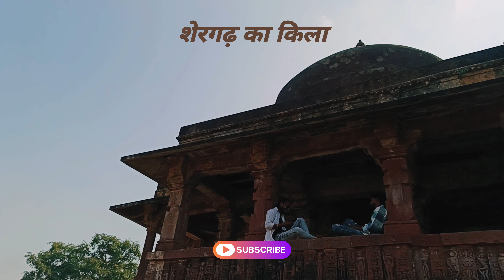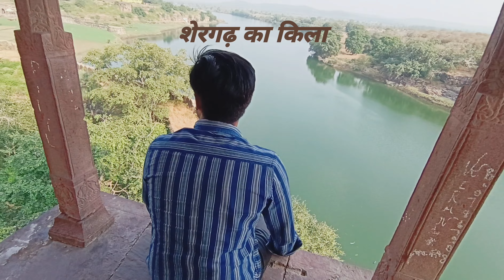History of Shergarh Fort | शेरगढ़ किले का इतिहास | Hindi/ Urdu | Baran Rajasthan#shergarhfort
History of Shergarh fort
Sheragadh Fort Baran-Atru Rajasthan
शेरगढ़ का किला
शेरगढ़ किले का इतिहास?
शेरगढ़ का किला कहाँ पर है?

शेरगढ़ का यह किला राजस्थान राज्य के बारां जिले के शेरगढ़ गाँव में स्थित है, यह बारां जिले का एक महत्वपूर्ण पर्यटन स्थल भी है। शेरगढ़ किले का निर्माण कोशवर्धन पर्वत पर 790 ईस्वी में सामंत देवदत्त द्वारा कराया गया था।

बारां जिले से लगभग 65 किमी. दूर शेरगढ़ गाँव परवन नदी के किनारे स्थित है, जिसे शासकों के लिए रणनीति का महत्वपूर्ण एवं केन्द्रीय स्थान माना जाता था। वर्षों तक कई राजवंशों द्वारा शासित शेरगढ़ किले के एक बुर्ज के आलय की नई तिबारी में संस्कृत भाषा व नागरी लिपि में लिखे हुए एक शिलालेख द्वारा प्रमाणित होता है कि 790 ईस्वी में यहाँ सामंत देवदत्त का शासन रहा था, जिन्होंने इस स्थान पर कई जैन, ब्राह्मण तथा बौद्ध मंदिर एवं मठों का निर्माण करवाया था। 8वीं शताब्दी में यह स्थान कृषि, व्यापारिक, आर्थिक एवं रणनीतिक लिहाज से अत्यंत महत्त्वपूर्ण था. अतःराजा कोषवर्धन ने इसका नाम “कोषवर्धनपुर” रखा, जिसका मतलब है: “निरंतर धन में वृद्धि करने वाला”।

बाद में 15वीं शताब्दी में सूरी वंश के मुग़ल शासक शेरशाह ने आक्रमण कर इस किले पर कब्जा कर लिया तब से इसका नाम शेरगढ़ पड़ गया। इतिहास में इसे शेरपुर एवं शेरकोट इत्यादि नाम से भी जाना जाता है। ऐसा कहा जाता है कि शेरशाह ने यहाँ पहले से स्थित मंदिरों, भवनों और इमारतों को ध्वस्त करके नए सिरे से निर्माण करवाया। यहाँ मौजूद खंडहरों में आज भी बेगम व नवाब की मेहराबदार झरोखे युक्त हवेलियाँ है, जो मुस्लिम शैली को एक उदाहरण के रूप में बयां करती है। शेरशाह ने पूर्व स्थापित शेरगढ़ के बाहर एक और किले का भी निर्माण कराया था। किले के पीछे के हिस्से की तरफ जब घूमने के लिए जाते हैं तो परबन् नदी का बेहद ही खूबसूरत नजारा आपको देखने के लिए मिल जायेगा साथ ही इसके सबसे उपरी हिस्से पर एक adventur बलकोनि भी मिलेगी जहाँ से परबन नदी और खूबसूरत पहाडों का नजारा देखने को मिलता है | इसके अलावा इसके नजदीक एक सुसाइड पॉइंट भी मौजूद है जहाँ से आप किले का एक अदभुत अनुभव महसूस करेंगे |

मुगल सम्राट फरुखसियार ने इसे कोटा के महाराजा भीम सिंह को तोफे के रूप में दिया था। बाद में झाला झालामसिंह ने किले के अंदर नये महल और अन्य भवनों का पुनर्निर्माण भी कराया था। उन्होंने अपने जीवन यापन के लिए जो भवन बनवाया वह हवेली के नाम से प्रसिद्ध हुआ जो आज भी मौजूद है ।

इस किले में झालमसिंह ने अमीर खान पिंडारी को आश्रय दिया था। शेरगढ़ किले में मौजूद सोमनाथ महादेव, लक्ष्मीनारायण मंदिर, दुर्गा मंदिर और चारभुजा मंदिर हैं। इसके अलावा भव्य राजप्रसा हवेली, अमीर खान का महल, सैनिकों के घर, अन्न भंडार आदि शेरगढ़ की भव्यता को बयां करते हैं